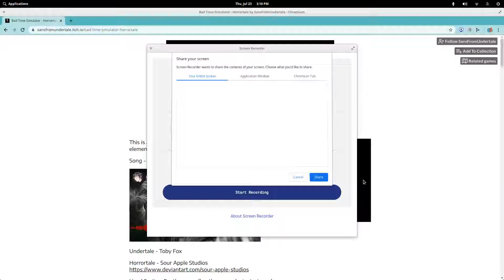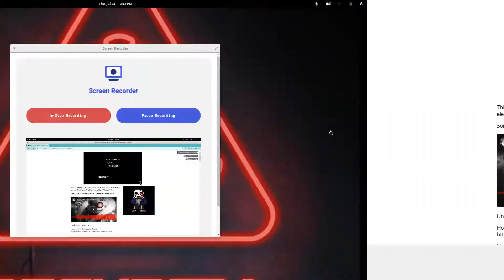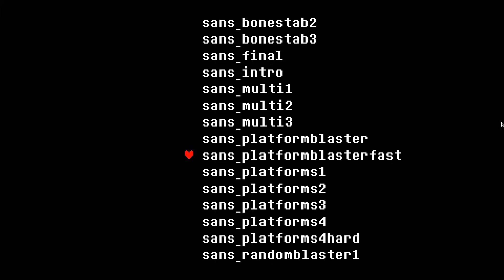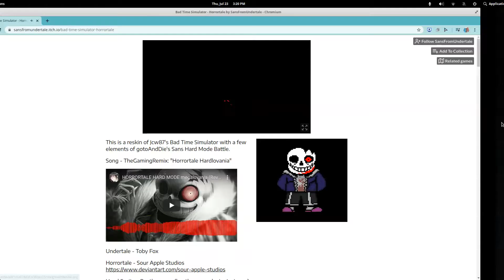Worse time simulator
Horrortale+hardmode=worse time simulator